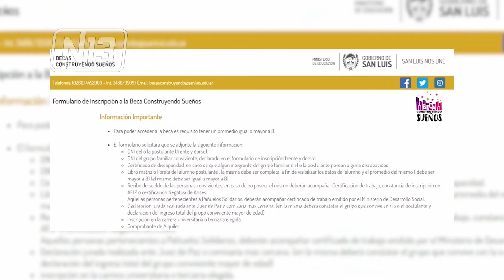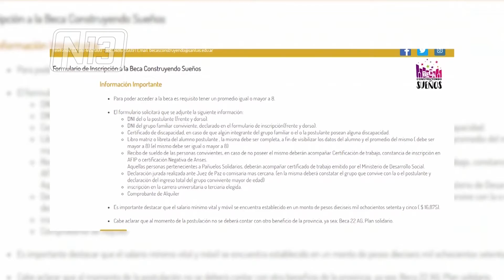CIERRAN LAS INSCRIPCIONES A LA BECA “CONSTRUYENDO SUEÑOS”